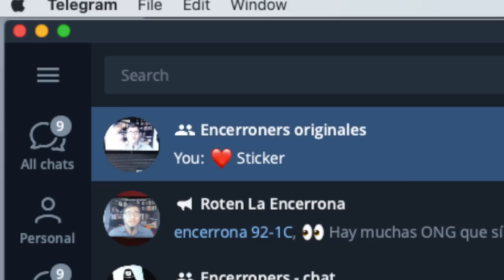LaEncerrona ¿Qué está haciendo el Estado ante la subida de la gasolina?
¡Buenos días!⚖️  INDULTO SUSPENDIDO. Ayer la Corte interamericana de DD.HH. ordenó al Estado peruano que se abstenga de ejecutar la sentencia trucha del TC. ¿Qué significa y por qué Fujimori NO saldrá hoy?

MIENTRAS TANTO...El Perú creía que hoy Fujimori salía en libertad, pero, al final, a quién liberaron fue a Run Run y a 39 aves recuperadas del derrame. ADEMÁS: El audio con gemidos del congresista.

Y...¿Por qué está tan cara la gasolina? El Ejecutivo oficializó una medida para mitigar el alza de precio de combustibles. ¿Funcionará? Conversamos con el economista Oswaldo Molina.